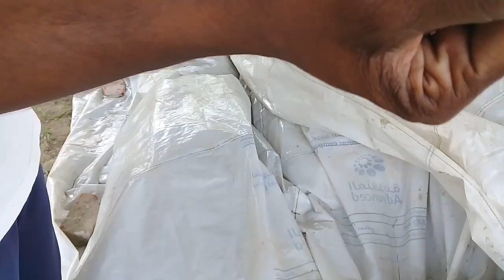গরুর মুখেই দুধ || কম খরচে গো-খাদ্য উৎপাদন || BD Roks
গরুর মুখেই দুধ
কম খরচে গোখাদ্য উৎপাদন
সাজ এগ্রো ফার্ম
খামারি- সুমন মীর
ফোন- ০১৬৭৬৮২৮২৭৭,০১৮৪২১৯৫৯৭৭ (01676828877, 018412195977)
এই খামার টি সোনারগাঁও, পানাম নগর এ অবস্থিত

Channel- BD Roks